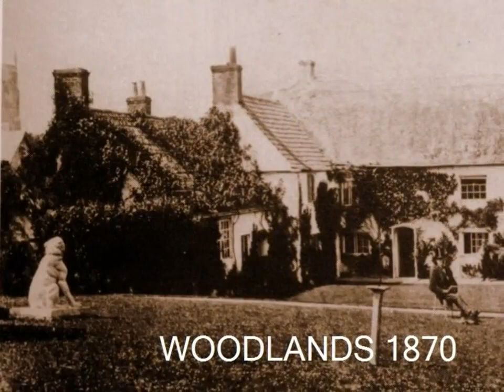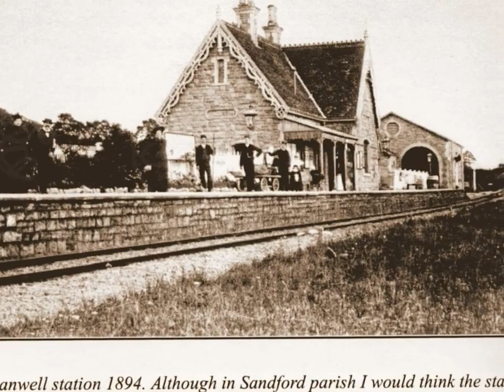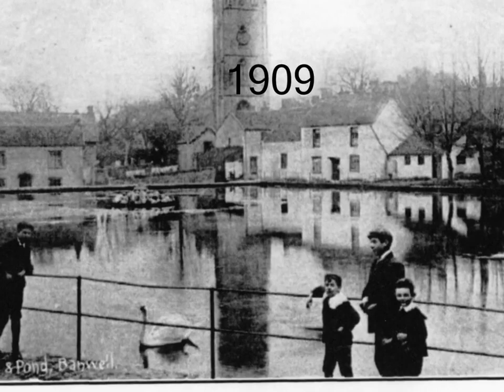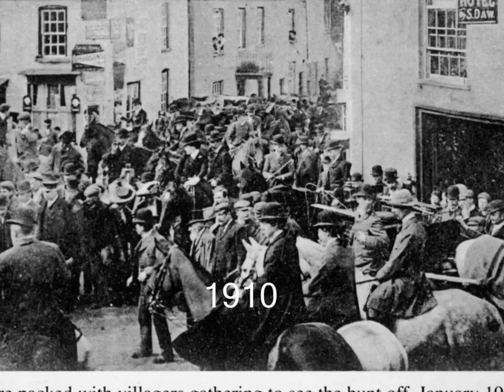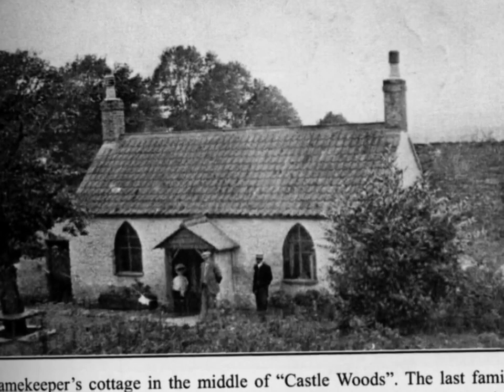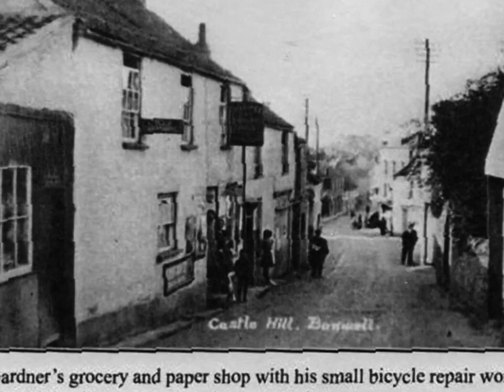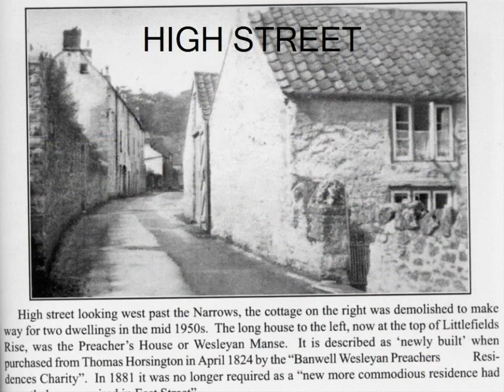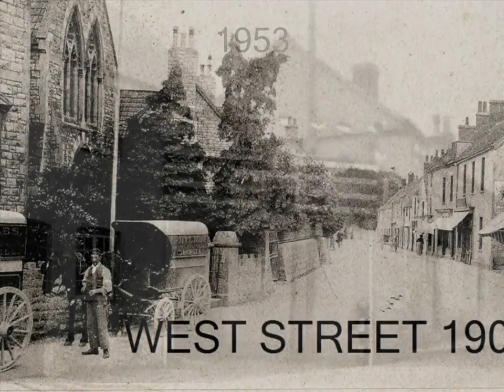Photos Of Old Banwell Somerset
Photos Of Old Banwell Village in Somerset near Weston-super-Mare and Worle, Locking, Cheddar and Churchill. Village Life in Banwell.